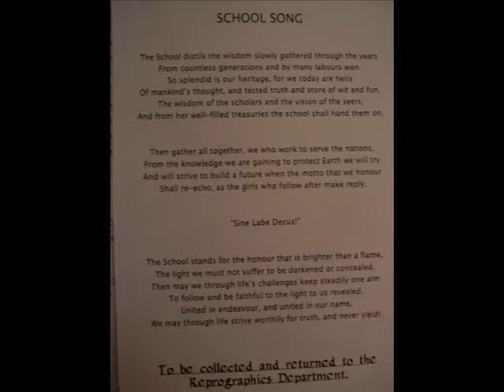DHSG Year of 2006